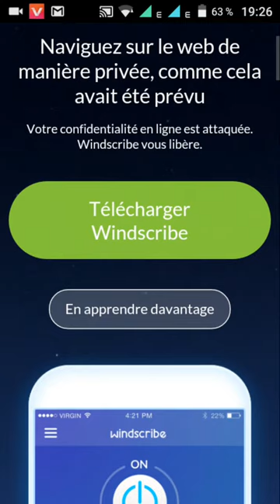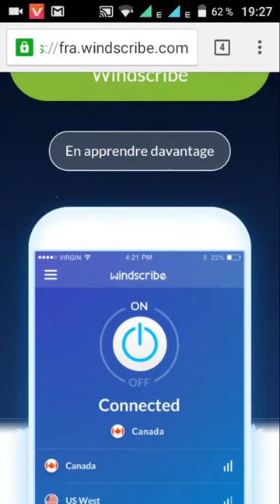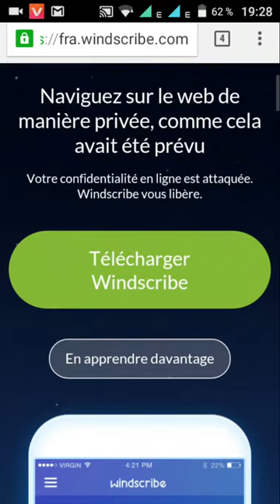Nouveau free pour début 2018 orange tout pays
Comme j'ai dit dans le tuto pour la clé des 60gb voici mon télégramme 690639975 pour la configuration utilisé les ports et protocoles que vous connaissez déjà sur ceux à plus pour une nouvelle vidéo